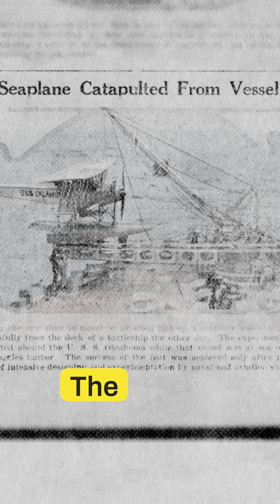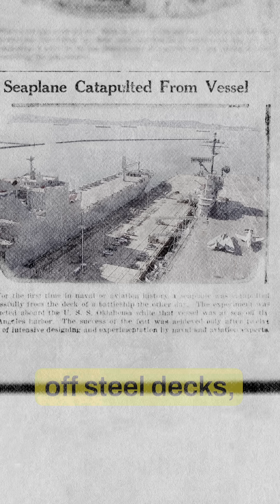1920s Inventions: Seaplane Launched Off a Battleship!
In 1922, the U.S. Navy successfully launched a seaplane from a floating vessel — laying the groundwork for today's modern aircraft carrier. Watch all 10 inventions way ahead of their time